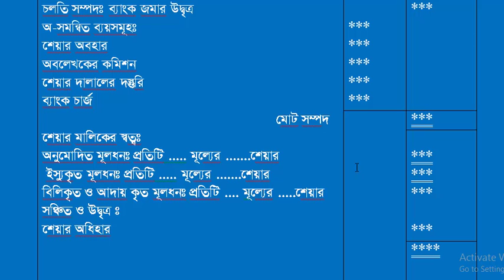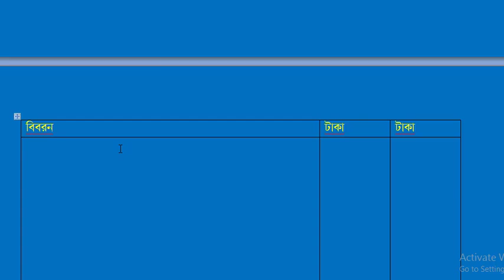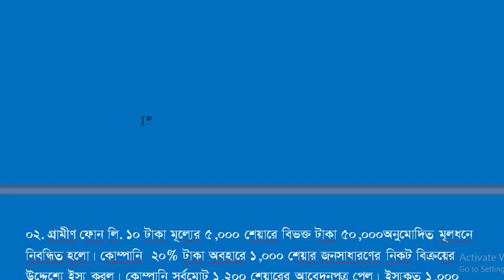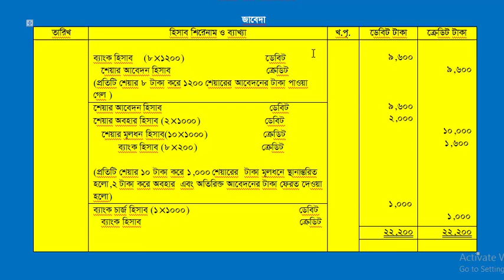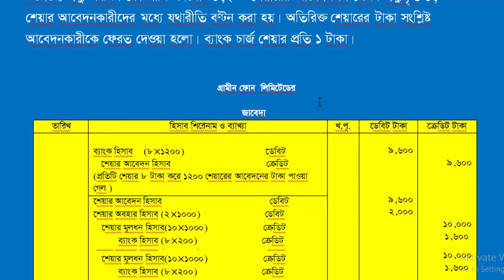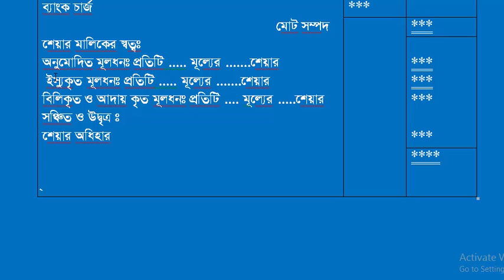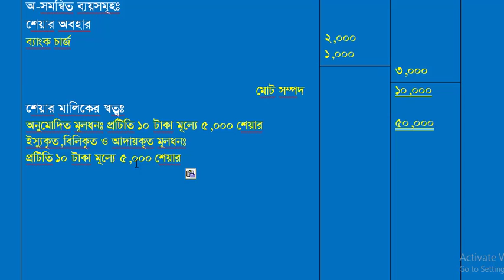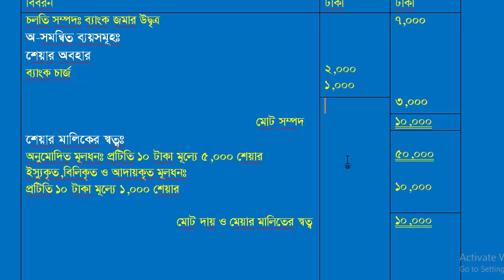যৌধমূলধনী কোম্পানির মূলধন / আর্থিক অবস্থার বিবরনীHSC share issue (lecture-8)